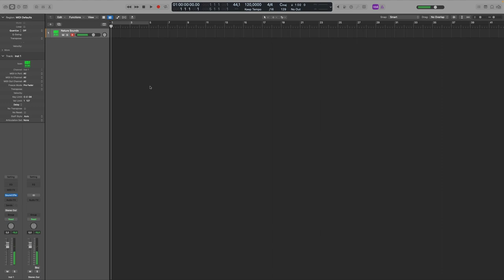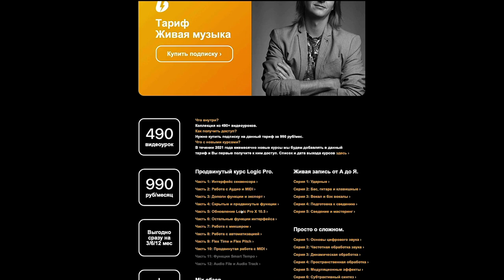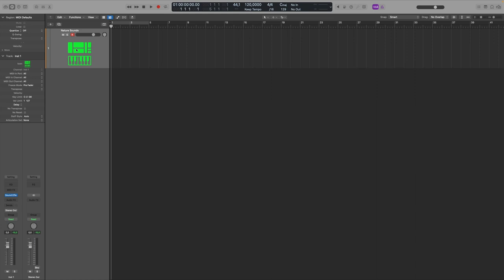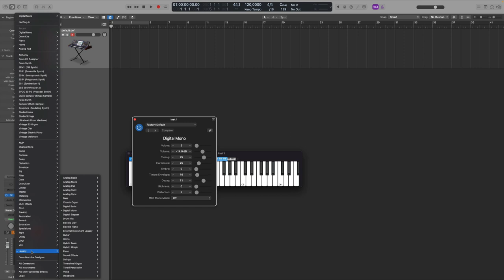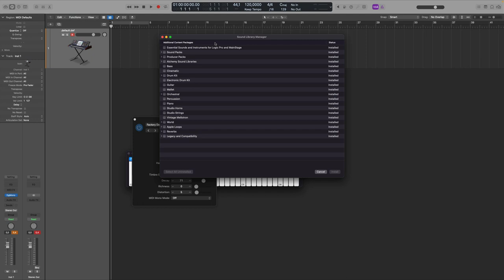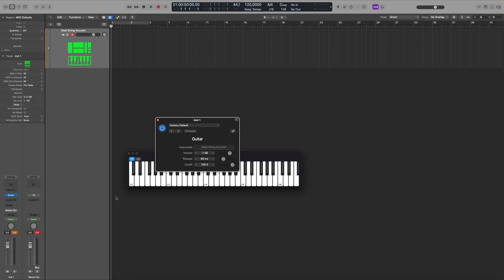Скрытые инструменты в Logic Pro [Logic Pro Help]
Скрытые инструменты в Logic Pro